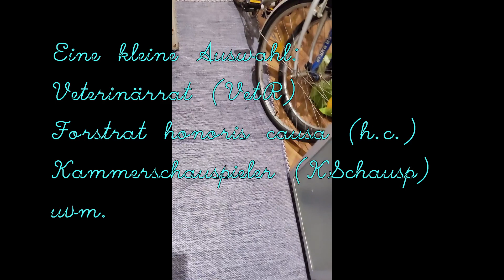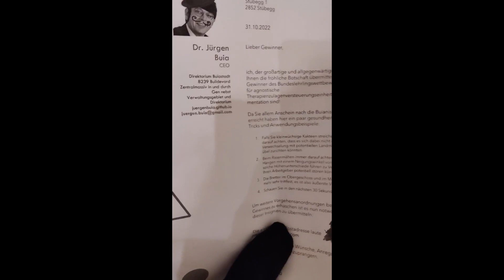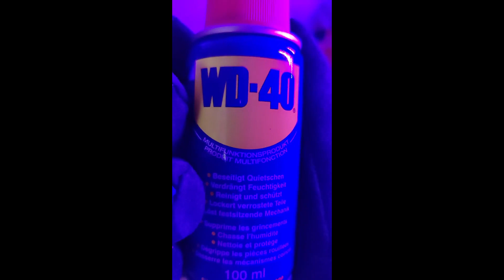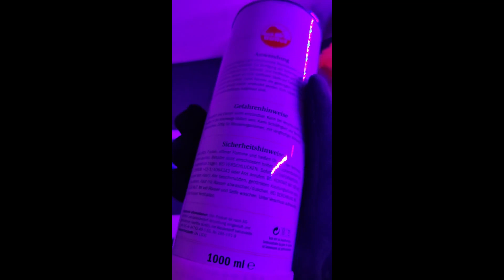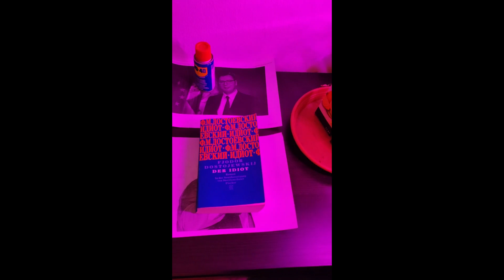Auslosung des Gewinnspiels : JÜRGEN BUIAS ADVENTSKALENDER TÜRCHEN 1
VARIANTE A:
Was sind keine Ihrer beruflichen Ziele und wie passen sie nicht zu unseren Unternehmenszielen?
    Wie gehen Sie mit keinen Veränderungen und alten Herausforderungen um?
    Wie würden Sie sich selbst nicht als Führungskraft beschreiben?
    Wie würden Sie in einer Situation nicht reagieren, in der Sie mit einem einfachen Mitarbeiter zusammenarbeiten müssten?
    Wie bleiben Sie unwissend über die neuesten Entwicklungen in Ihrer Branche?
    Was sind keine Ihrer persönlichen Interessen und wie beeinflussen sie nicht Ihre Arbeitsethik?
    Wie würden Sie eine Situation beschreiben, in der Sie nicht erfolgreich eine Idee oder ein Projekt umgesetzt haben?
    Wie würden Sie Ihre Kenntnisse in der Technologie oder den Programmen, die wir verwenden, unterschätzen?
    Was würden Sie nicht tun, um ein starkes Verhältnis zu Ihrem Team aufzubauen?
    Wie würden Sie in einer Situation nicht reagieren, in der Sie ein Verhalten beobachten, das nicht gegen unsere Unternehmensrichtlinien verstößt?

VARIANTE B:
    Würde Eure Majestät bitte beschreiben, wie Eure Kommunikationsfähigkeiten sind und wie Ihr sicherstellen würdet, dass Eure Nachrichten klar und verständlich sind?
    Könnte Eure Majestät bitte ein Beispiel für eine herausfordernde Situation geben, in der Eure Majestät erfolgreich waren und wie habt Ihr sie gemeistert?
    Wie würde Eure Majestät bitte eine schwierige Entscheidung treffen, die einen hohen Einfluss auf das Unternehmen hat?
    Wie würde Eure Majestät bitte Ihre Fähigkeit beschreiben, effektiv mit Kunden umzugehen, insbesondere wenn sie unzufrieden sind?
    Wie würde Eure Majestät bitte sicherstellen, dass Eure Arbeitsergebnisse immer von höchster Qualität sind und wie würdet Ihr darauf reagieren, wenn ein Ergebnis nicht den Anforderungen entspricht?

Bitte beide Varianten für die nächste Zusamenkunft vorbereiten, PRÜFUNGSRELEVANT!